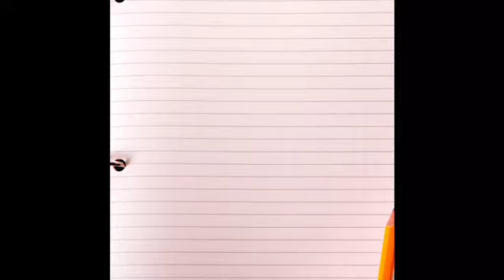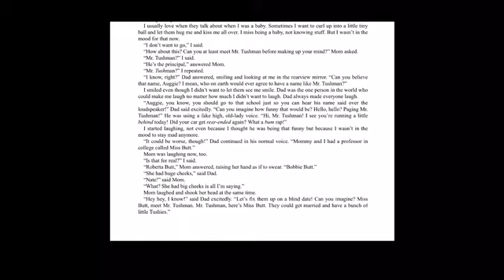Book Recommendation Intro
Check out this quick introduction to your reading assignment today!